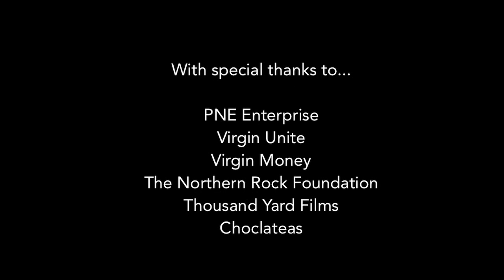Start Up Loans Launch Event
A short video created by KMC Productions covering the launch of the Start Up Loans Initiative operating in the North East and Cumbria.

Including interviews with some of the first successful loan applicants.  Also featuring exclusive footage of the official press launch with Newcastle United players Fabricio Coloccini and Shane Ferguson.

**ALL RIGHTS TO THIS VIDEO BELONG TO KMC PRODUCTIONS**

Narrated by Krystle Barkway.

Additional Camera Assistant - Scott Grieve